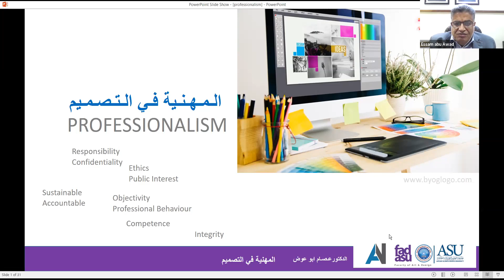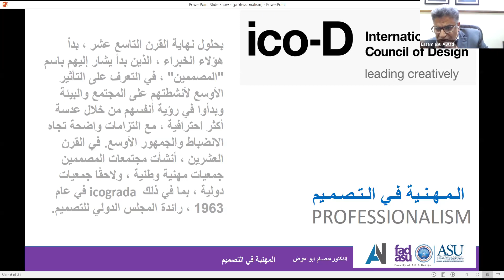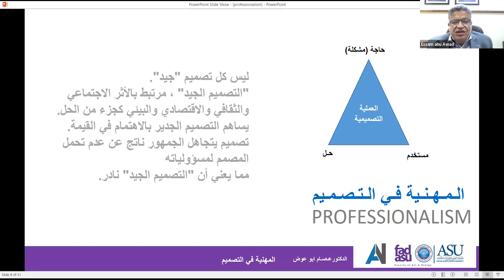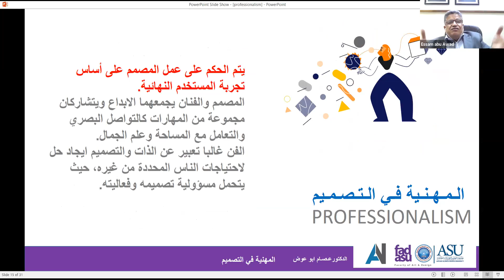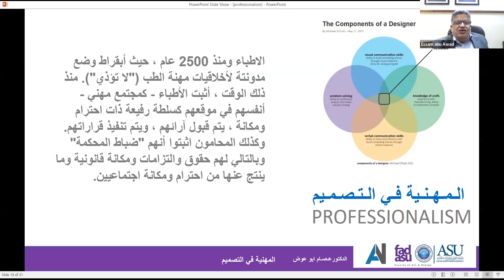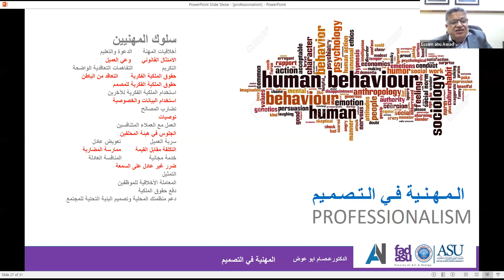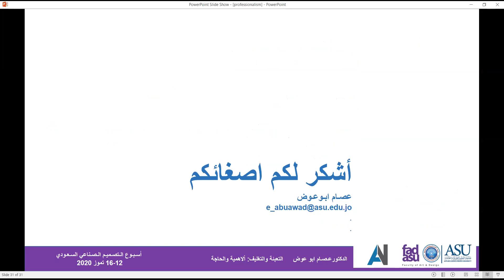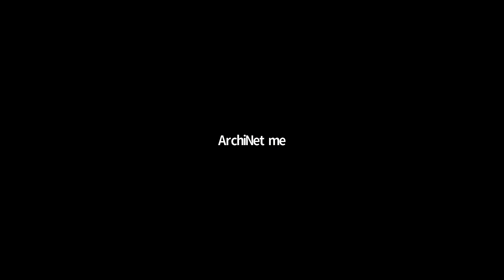حديث التصميم - عصام أبو عوض - المهنية في التصميم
الخميس 24  سبتمبر 8:00 م بتوقيت الرياض جرينتيش +3
نستضيف في لقاءنا القادم الدكتور عصام ابو عوض في حديث التصميم بعنوان المهنية في التصميم
التسجيل خلال الرابط التالي و اختيار الفعالية التي ترغب في التسجيل بها
نبذة عن المتحدث :
عصام ابو عوض اكاديمي وممارس لتصميم الجرافيك منذ عام 1985 ، وباحث في مجالات سيكولوجيا التصميم واللغة البصرية وتعليم التصميم وممارسة التصميم. عميد كلية الفنون والتصميم في جامعة العلوم التطبيقية الخاصة ورئيس جمعية مدرسي التصميم في الشرق الأوسط MEDEA وناىب رئي مجلس التصميم العالمي ICO-D عضو المعد الدولي لتصميم المعلومات.
الموقع : أون لاين - ستصلكم رسالة فيها التذكرة من موقع ايفنت برايت بعد التسجيل مباشرة و فيها رابط اللقاء المباشر ,الرجاء التأكد من إستلام الايميل , قد يصل الايميل الى spam / junk folders في الايميلات لديكم و التأكد من تسجيل الايميل بشكل صحيح
طريقة التسجيل في الهايلات في الإنستغرام او الرابط التالي :

Thursday 24 September 8:00 pm Riyadh time GMT+3
We will be hosting Dr Essam Abu Awad in a design talk titled ( Design Professionalism )
Registration link and choose the event you want to register in
Speaker Bio: Active in the academic and professional fields of design. Regularly participates in academic conferences to discuss the issue of Graphic Design, its relation with arts and technology and the challenges of teaching Graphic Design. Essam was running his own graphics company, MIDAS, which covers all graphic design media. His other achievements include: - Preparation of 'An Introduction to Textile and Fashion Design Course and Textile Printing Techniques' for Jerusalem Open University, in 1991. - Participated in graphic design conferences in Jordan, Lebanon, Syria, Copenhagen, Hong Kong, United Kingdom, Korea, Canada and USA. - Participated in graphic design seminars and forums held at Amman, which focus on exchanging experiences and views on different issues that concern the process and techniques that are related to graphic design.
Location : Online - you will receive an email from Eventbrite with a ticket which also have the online meeting link ,please check your email in Spam/junk folders , write your email correctly.